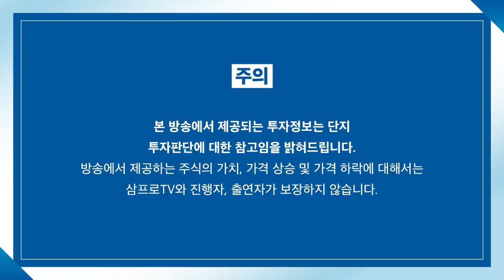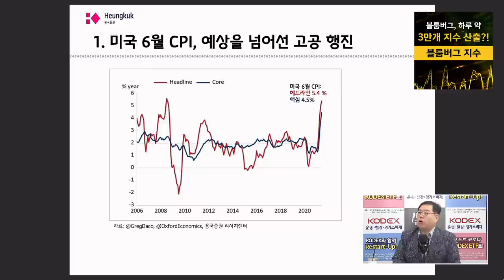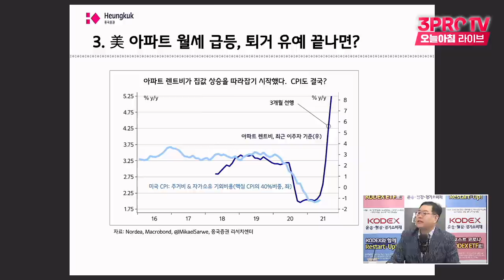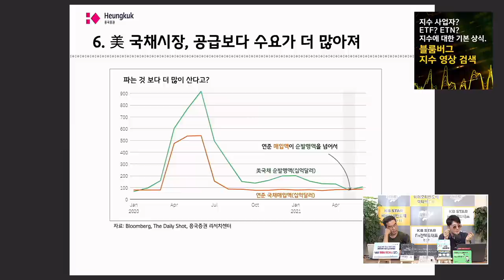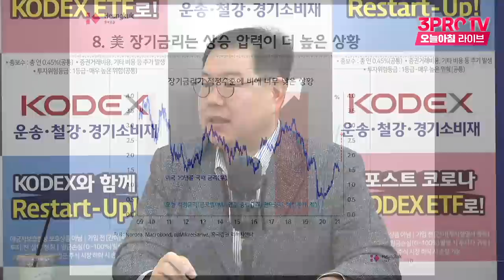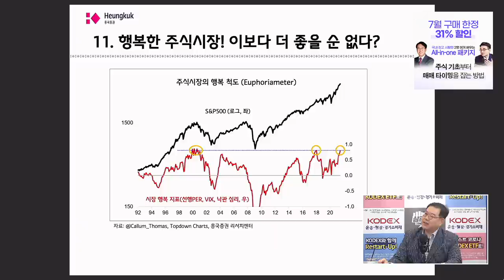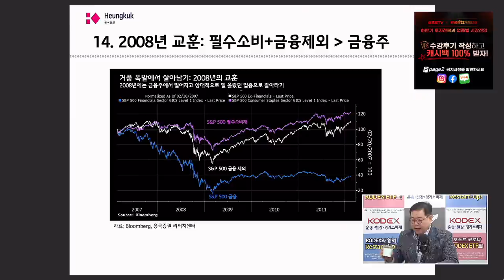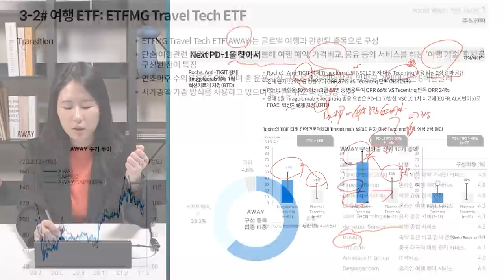[심층 인터뷰] 지표가 말해주는 경제의 진행 방향은? f.흥국증권 송재경 센터장